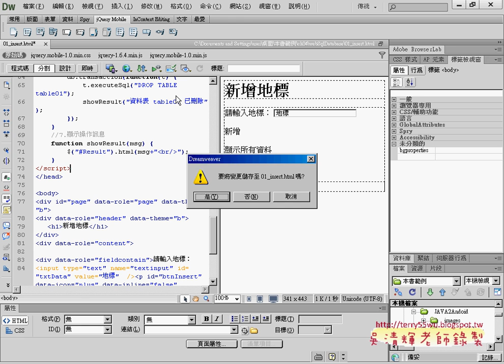05 資料庫程式設計說明APP開發教學 吳老師3